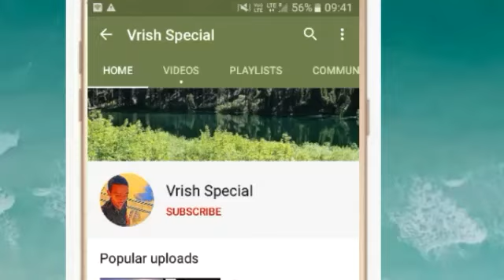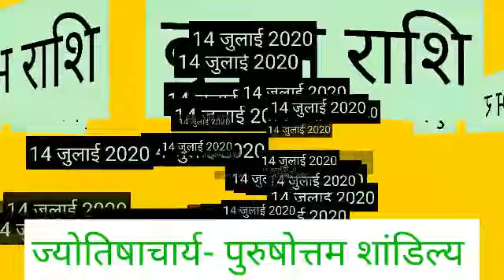14 July 2020 वृषभ राशि की जरूरी खास बात। Aaj ka Vrishabha Rashifal।Vrishabha Rashi 14 July 2020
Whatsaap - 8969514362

14 July 2020 वृषभ राशि की जरूरी खास बात। Aaj ka Vrishabha Rashifal।Vrishabha Rashi 14 July 2020

 Vrishabha Rashifal 14 July 2020
Vrishabha rashi aaj ka rashifal
14 July 2020 Vrishabha rashi
 Vrishabha rashi 14 July 2020
Aaj 14 July 2020 ka Vrishabha Rashifal
Vrishabha Rashi
14 July 2020 ka rashifal
 Aaj ka Vrishabha rashifal
Aaj 14 July 2020 ka rashifal
Dainik Rashifal
 Horoscope
 Astrology
 आज का वृषभ राशि 14 जुलाई वृषभ
 वृषभ राशि आज का राशिफल
वृषभ राशि
 वृषभ राशिफल
AajKa VrishabhaRashi
vrishabhaRashifal July 2020

Main Channel ~ 4- PR Talks

धन्यवाद ।